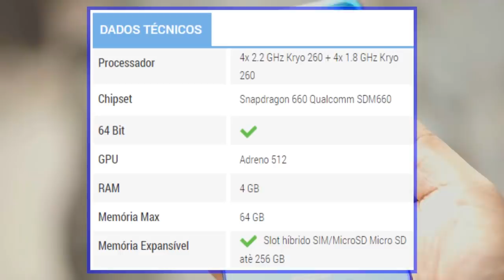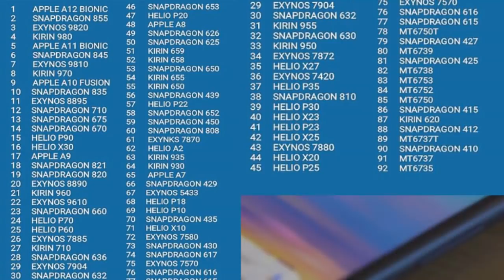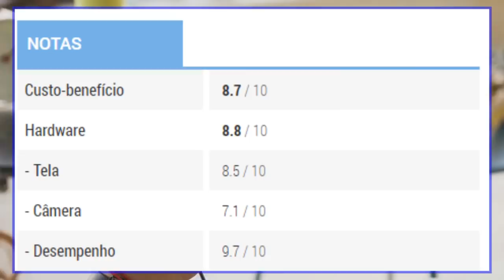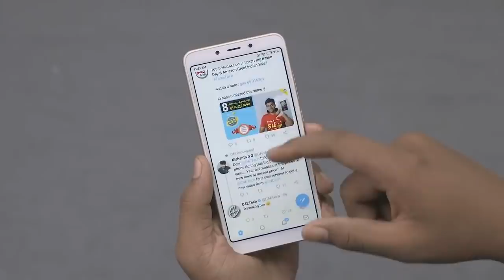5 CELULARES QUE TODO POBRE SONHA EM COMPRAR EM 2019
Salve Rapaziada! Hoje mostro os 5 celulares que todo mundo sonha em comprar em 2019, pois são celulares bons e baratos e bastante custo beneficio, Curtam o video :)

5 CELULARES QUE TODO POBRE SONHA EM COMPRA
🔴 5 Celulares mais VENDIDOS E FAVORITOS em 2023 na Amazon 🔴

❤ LOJA NACIONAL QUE RECOMENDO SEM “TAXAS“ ❤
✅ Amazon Brasil ➽